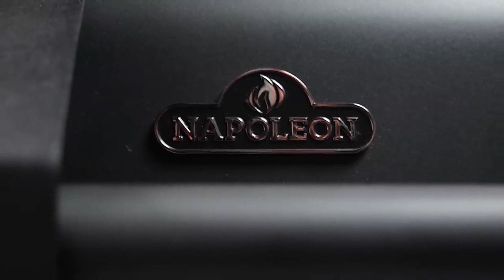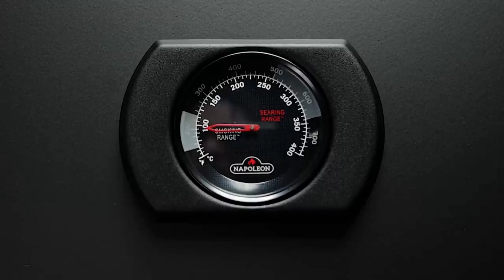Ψησταριές BBQ Ι Accessories Ι Seasonings Grill Me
Ο αληθινός κόσμος του μπάρμπεκιου σας περιμένει να ανακαλύψετε τις κορυφαίες ψησταριές αλλά και αξεσουάρ που θα κάνουν την αγαπημένη σας συνήθεια πραγματική απόλαυση.

H Grill_Me_BBQ σας προσφέρει εξαιρετικά μεγάλη ποικιλία σε ψησταριές κάρβουνου, υγραερίου και pellet. Συνεργαζόμαστε με τις κορυφαίες εταιρίες εξοπλισμού BBQ Weber, Broil King, Napoleon, Bormann, Pit Boss και Lodge. Διαθέτουμε όλα τα απαραίτητα αξεσουάρ και εργαλεία ψησίματος που θα κάνουν το μπάρμπεκιου ακόμα πιο εύκολο και συναρπαστικό.

Γνωρίζουμε σε βάθος τα προϊόντα και τις υπηρεσίες ώστε να μπορούμε να προτείνουμε την καλύτερη επιλογή που ανταποκρίνεται στις δικές σας ανάγκες. Το άρτια καταρτισμένο και ενημερωμένο προσωπικό, οι υψηλής ποιότητας υπηρεσίες, η διάθεση πλούσιας ποικιλίας επώνυμων ειδών μπάρμπεκιου σε ασυναγώνιστα καλές τιμές, η σύγχρονη αισθητική, η εσωτερική διαρρύθμιση που διευκολύνει την αναζήτηση προϊόντων στον άρτια διαμορφωμένο χώρο μας και το άνετο δωρεάν parking είναι μερικοί καλοί λόγοι να μας επισκεφθείτε και να γνωριστούμε από κοντά.

Σας περιμένουμε!
Κλεισθένους 291, Γέρακας 153 44

Σας ευχαριστούμε που παρακολουθήσατε το βίντεο μας! Εάν θέλετε να μαθαίνετε τα νέα μας αλλά και όλες τις εξελίξεις για τo ΒΒQ ακολουθήστε μας: